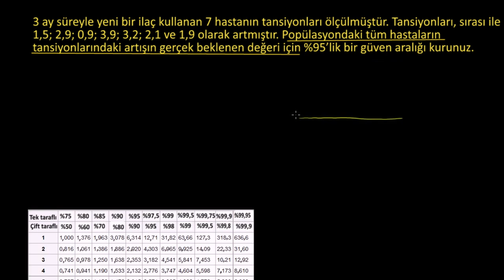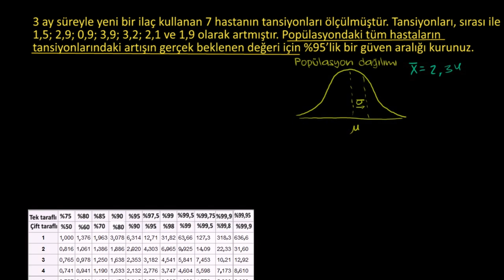Küçük Örneklemlerde Güven Aralığı (Matematik) (Olasılık ve İstatistik)